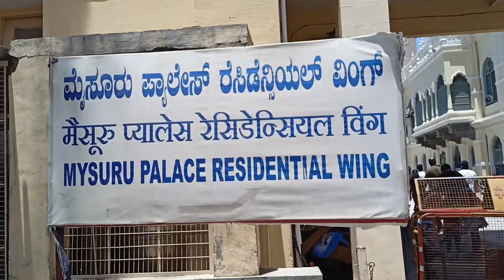❤️Complete❤️Mysuru❤️Trip❤️(Covered by all tourist and religious places)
Topic Covered-

SMVT RAILWAY station Banglore
Mysuru Trip (Karnataka)
Mysuru all tourist places
Mysuru Tourist places
Mysuru Junction
Chamundi hills Mysuru Karnataka
Chamundeshwari Devi temple view
Darshan Of Chamundeshwari Temple
Chamundi hills way through bus
Chamundi Devi temple
Mysuru Palace Karnataka
Mysuru Palace all the view
Inside view of Mysuru Palace
Mysuru Palace
Kaveri River Mysuru Karnataka
Kaveri River view
Rangnath Swami temple Mysuru Karnataka
Rangnath Swami temple view